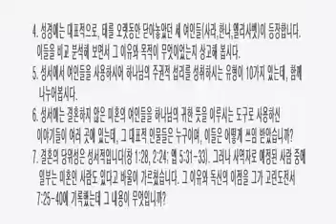세례 요한의 부모와 출생과정 (눅1:5-13)